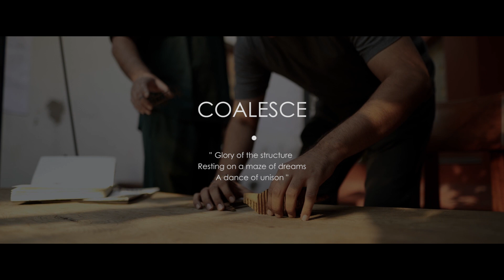DESIGN NI DUKAN FILM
Design Ni Dukaan |  Collective

Design Ni Dukaan X  Harsh Shah

C O A L E S C E
-to come together to form one larger group, substance, etc.

‘Coalesce’ is a sculptural seating beyond the conventional- a redefined lounging chaise. The idea is to have a dynamic, free flowing form resting on a structured grid underneath with no predefined construct of its usability. This induces a sense of playfulness to the piece enabling various ways of utilizing it.

The seating system is made of a series of self-interlocking birch ply members that rest on a mild steel grid. Each of these members are structural and come together to create an ergonomically defined wave-like form. The exposed structural system with no cladding, no façade dictates the aesthetic of the piece-keeping it light, linear and minimal.